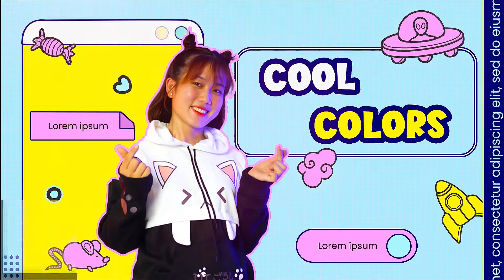Cool Color Slideshow After Effects Templates | Design Video Animation | No Copyright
🔴🔵 Cool Color Slideshow After Effects Templates 🔵🔴

Ninthmotion Private Limited is one of the leading service providers in the field of Motion Graphics, Videography, and Photography. Get 1000+ motion elements for free only on Ninth motion. We offer the most premium services & Free Plugins tested by over 100+ Motion Graphic Designers. Providing quality services since 2015, we have been able to earn a huge loyal customer base over the years. You can also approach us for more exclusive portfolio snaps that have been re-touched and edited to give the best effects. We are here to take care of the tiresome back-end & post-production work for you, and you create your motion graphics, after effects templates, and premiere pro templates without any worry.

We release the best Design Templates of Adobe After Effects, Adobe Premiere Pro, Motion Graphics including Logo and Intro Projects, Indian Festival Design Animations, Flat Character Design, Instagram story, Slideshows for Wedding Invitations, fashion Sale Promo, Product Intro Videos, Birthday Invitation, Kinetic Typography, and other best animations templates. Slideshow After Effects Templates are best for your Product, Business, and Event Promotions.